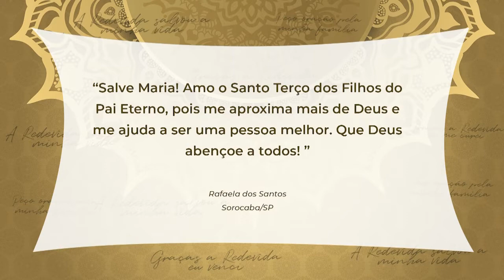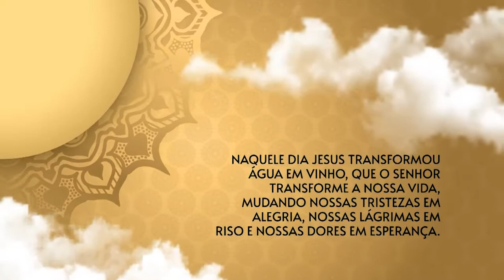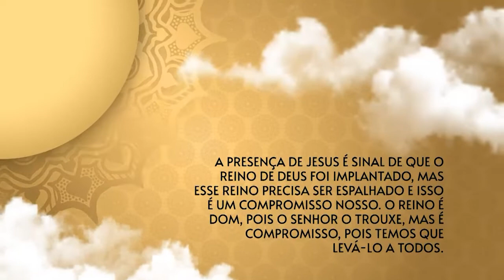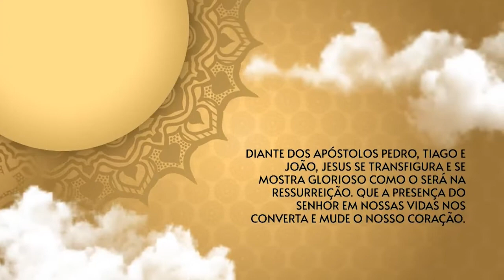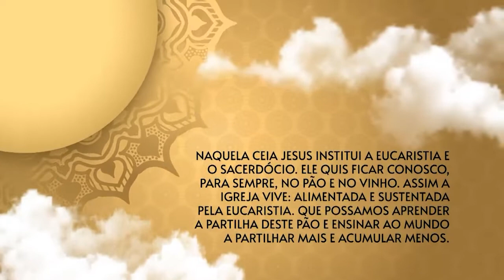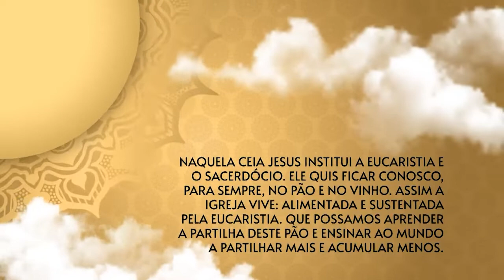O Santo Terço dos Filhos do Pai Eterno - 17/02/22